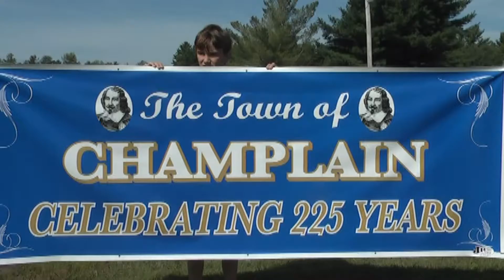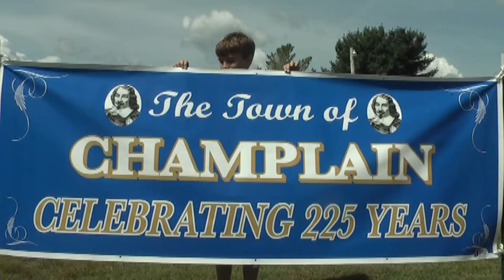Champlain Town 225th Promo 7-31-13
Getting ready to celebrate the Town of Champlain's 225th anniversary, 2013